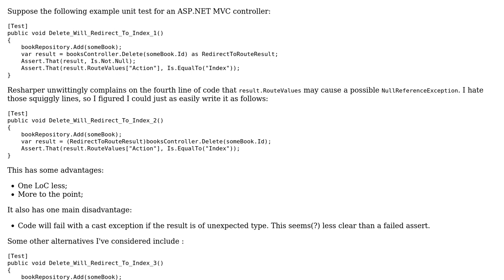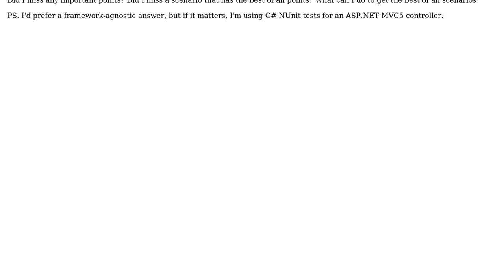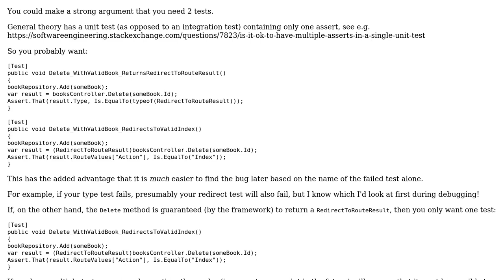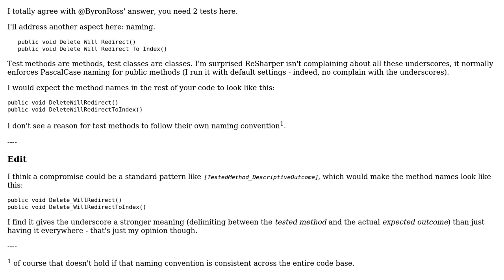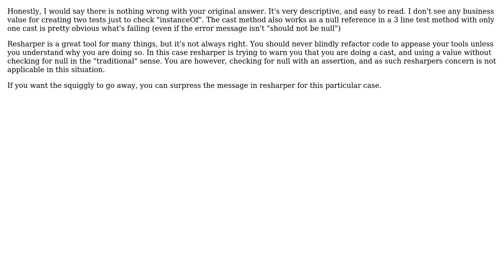Unit tests: to cast or not to cast? (3 Solutions!!)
Unit tests: to cast or not to cast?

With thanks & praise to God, and with thanks to the many people who have made this project possible! | Content (except music & images) licensed under CC BY-SA | Music | Images & others | With thanks to user Mitchell Lee user Mathieu Guindon user Jeroen user Byron Ross and the Stack Exchange Network Trademarks are property of their respective owners. You are responsible for your own actions.